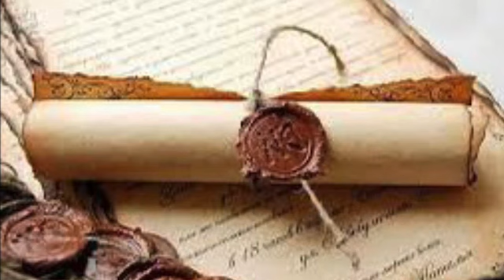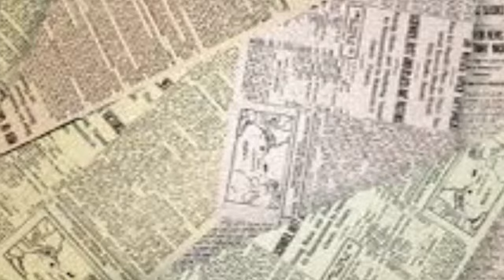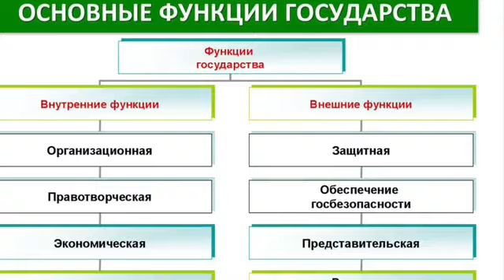Բա չիմացաք_չեք հավատա ուղղակի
Բաժանորդագրվեք